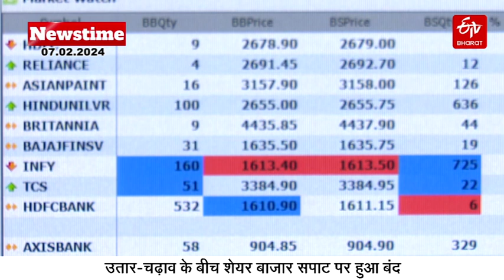ETV Bharat Newstime 07-02-2024, PM Modi on Congress | Delhi Court Summons Kejriwal | Jasprit Bumrah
ETV Bharat Bulletin: ▪️ राज्यसभा में बोले पीएम मोदी- 'कांग्रेस सोच से भी आउटडेटेड हो गई है'.

▪️ CM अरविन्द केजरीवाल को 17 फरवरी को कोर्ट में पेश होने का आदेश.

▪️ दुनिया के नंबर 1 गेंदबाज बने जसप्रीत बुमराह.

About ETV Bharat Hindi:-
ETV Bharat Hindi is an exclusive news channel on YouTube that streams news related to National and international. Get the latest news, breaking news, video, audio, and feature stories in ETV Bharat Hindi.

ईटीवी भारत हिंदी एक विशेष न्यूज़ चैनल है जो राष्ट्रीय और अंतरराष्ट्रीय संबंधित समाचारों को प्रसारित करता है। आप ईटीवी भारत हिंदी के यूट्यूब चैनल पर नवीनतम समाचार, ब्रेकिंग, खेल, इंटरटेनमेंट, वीडियो, ऑडियो और फीचर कहानियां प्राप्त कर सकते हैं।

You Can follow ETV Bharat Hindi ( ईटीवी भारत हिन्दी ) On:-